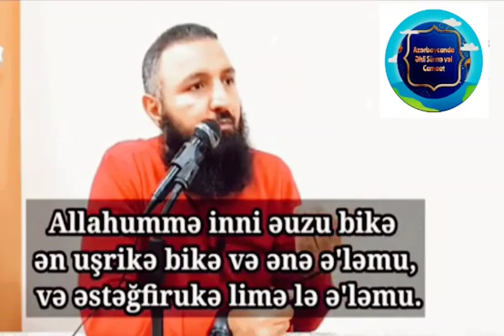🎙️Rəşad Hümbətov 👉 kiçik şirk